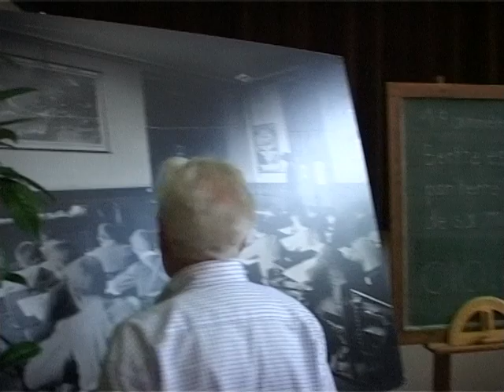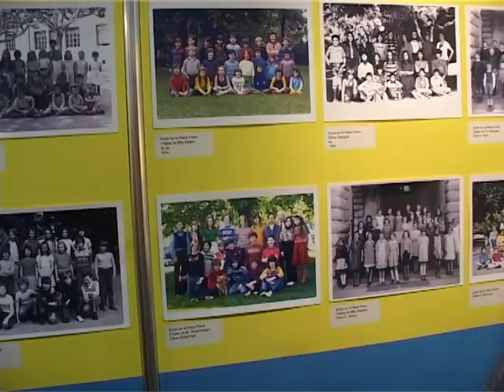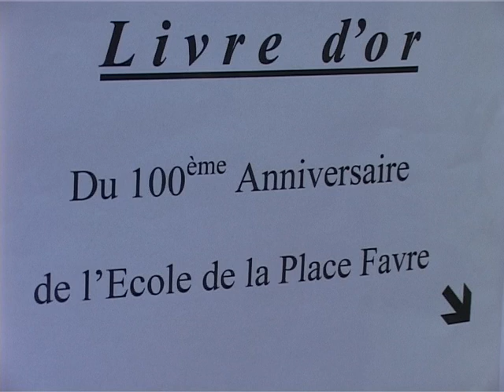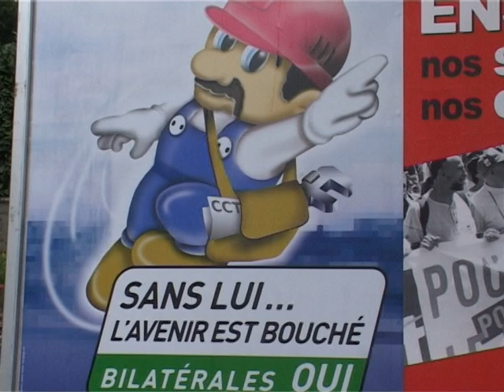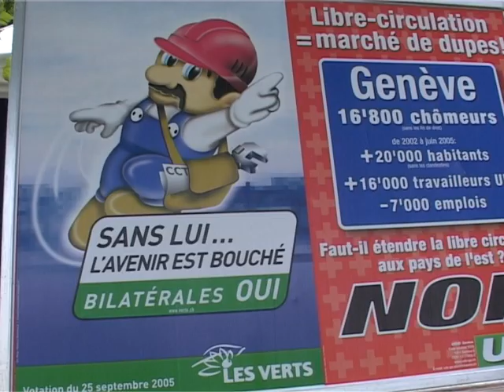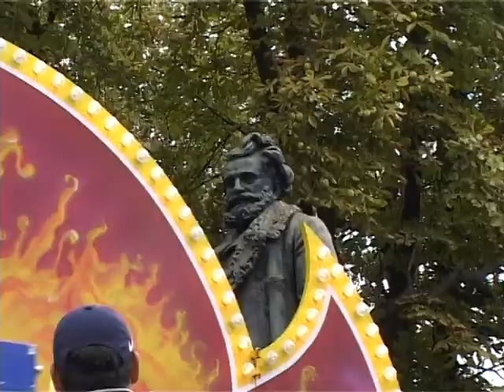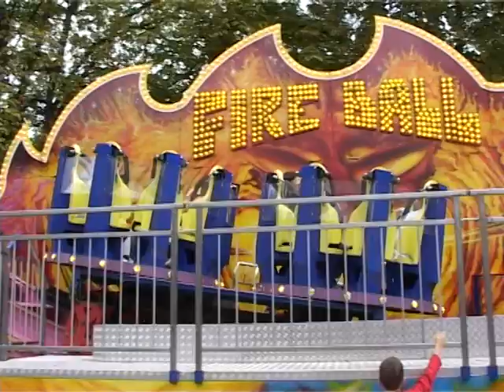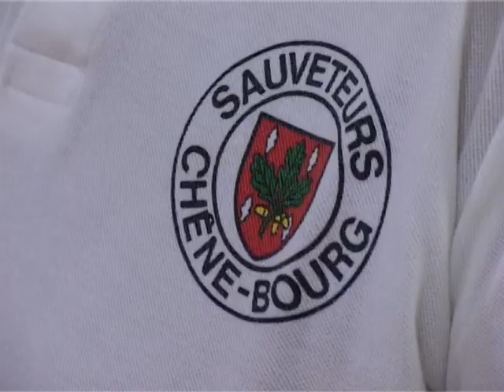100 ans de Chêne-Bourg à la Place Favre, 2005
100 ans de Chêne-Bourg à la Place Favre, le 17 septembre 2005